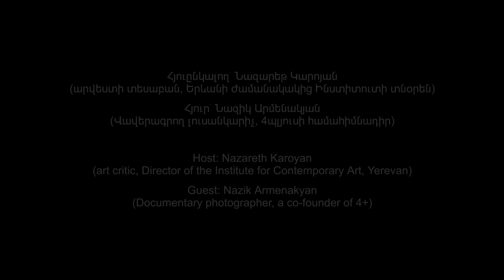ՊԱՏԵՐԱԶՄ և ԱՐՎԵՍՏ / WAR & ART (interview 6/8)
Հարցազրույց Նազիկ Արմենակյանի հետ - Վավերագրող լուսանկարիչ, 4+ խմբի համահիմնադիր
Հյուրընկալող՝ Նազարեթ Կարոյան - արվեստի տեսաբան, Երևանի Ժամանակակից Ինստիտուտի հիմնադիր տնօրեն

An Interview with Nazik Armenakyan - Documentary photographer, a co-founder of the 4+ group
Host: Nazareth Karoyan - contemporary art theorist, founding director of the Institute for Contemporary Art, Yerevan
SUMMARY
N.K – Nazik, you're a co-founder of the 4+ collective of documentary photographers. Photography is a more individual field than a collective one. What were the reasons for founding this team of four?
N.A. – The first thing connecting us in 2012 was our school. All of us had studied documentary photography. And we were one of the first documentary photographers in Armenia which was not easy. But we were pretty excited. Documentary photography is a field where one works on a project for a long time. And the themes are not easy. One of us (Anahit Hayrapetyan) had just graduated from a Danish photo-school, I had finished my studies with the help of the Magnum Foundation scholarship,  and we decided to go for it.
N.K. – So, the school and the gender issues were the main points pushing you.
N.A. – Gender was very important. Also, one should know how to introduce these complicated themes, help find their place in society, find an audience.
N.K. – Your group works in the frame of research strategy. In this case, the artwork as an eruption falls out. The process of artmaking finds itself as an auxiliary effect. Also, I am interested in the dual character of your work, the relationship between freedom (making art) and responsibility (social work that you do). Also, in your team.
N.A. - This is pretty complicated. We have done a lot since 2012. But it has rarely been easy. And we have been helping not only each other but also other photographers professionally.
N.K. – You speak about contemporary art in which the collective work is essential. What about the war-time?
N.A. – We lived through it because of our collaboration and «being one». We used our online shop to sell our photographs and books produced by our team to raise money and help different social groups. This work also helped us as we were coming to the office although all of us had our personal problems.
N.K. – The war had entered our homes.
N.A. – Exactly. I sent my son to the war-field and the same day came here to «survive». Indeed, being together helped us to think of the future.
N.K. – My next question is about morality which is a big part of documentary photography. Especially photography of a catastrophic time as war is. Does your team follow a special moral codex concerning the relationship with psychologically wounded people?
N.A. – This is a very important point for us. We regard the ethical issues of extreme importance. As we implement research projects, we work with people for the long run. Sometimes you see a picture which hearts you more than you wish to photograph it. During the war, I was not able to take photos. I started to doubt that I would come back to photography. It seemed to me that I had lost all my skills. I was just a mom. Now I am back. As always, I am more interested in « consequential photography». I started to photograph in the Burn Center of Yerevan. It is extreme. It is harsh. I even cannot sleep properly. It seems to me that I am burning.